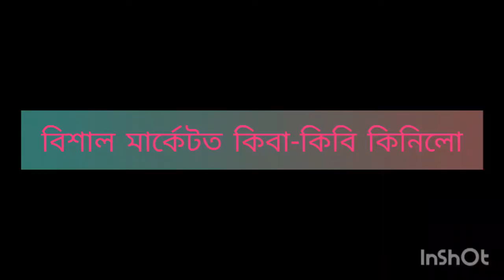হাউলিৰ ৰাস চালো ॥ আপোনালোকেও চাৱক॥ৰাস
হাউলি ৰাস ২০২১//The Channel name is change from PaBiTrA BoRo to PaBiTrA & RiTa's Vlogs.